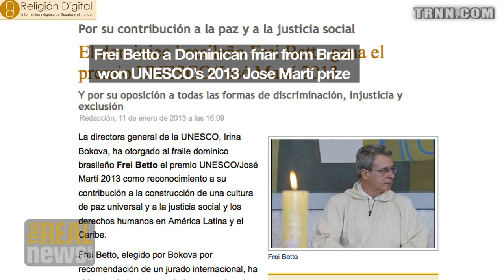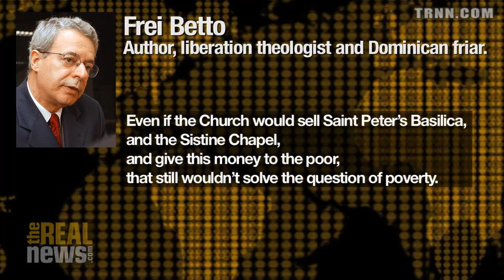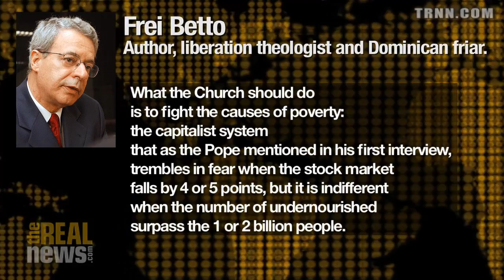Pope Seduced Brazil, Echoes the Right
Pope Francis impressed Brazilians with his modest lifestyle and sympathy for the poor, but he did not support the mass struggle for economic justice and instead echoed the right-wing focus on corruption in government